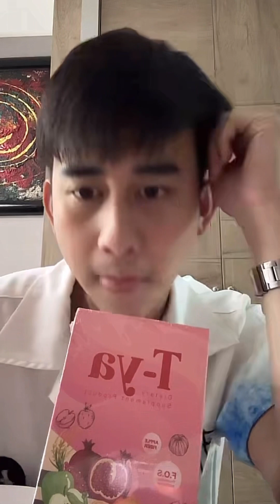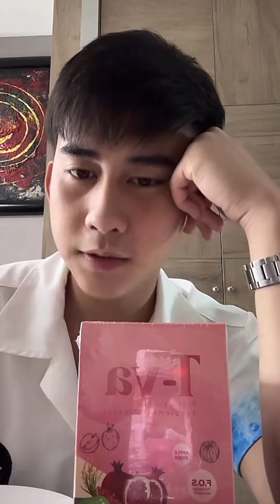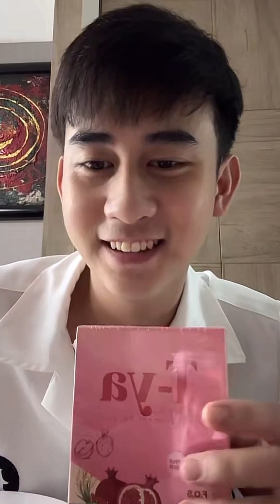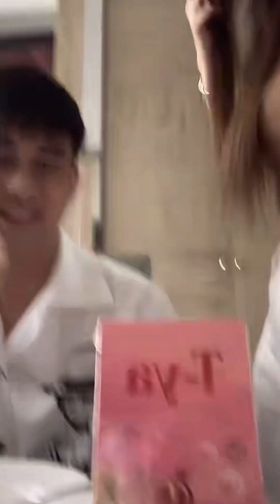ธัญญ่าอาโล่ หวานๆไข่ดาวว่าอร่อยแล้วไข่เดือนอร่อยกว่า